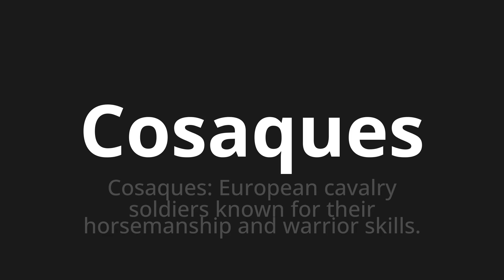How to pronounce Cosaques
Master the Pronunciation of 'Cosaques Which Means Cossack' - which means : Cossacks: European Cavalry Soldiers Known for their Horsemanship and Warrior Skills. 📝 with @BaguettePronunciation 🎓🗣️ - [Your Guide to French]

Learn to pronounce 'Cosaques' perfectly in French with our easy and engaging tutorial by @BaguettePronunciation! 📖📽️ In this comprehensive video, we provide you with native speaker examples 🗣️👂 and phonetic breakdowns 🎵 to ensure you get the pronunciation just right.

How to say Cossacks in French